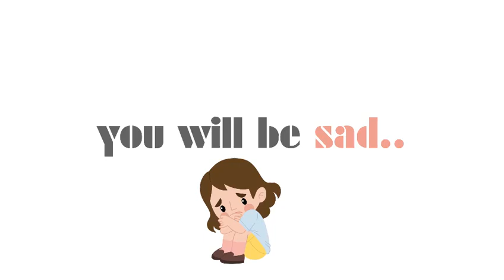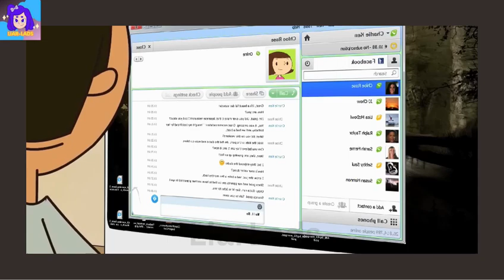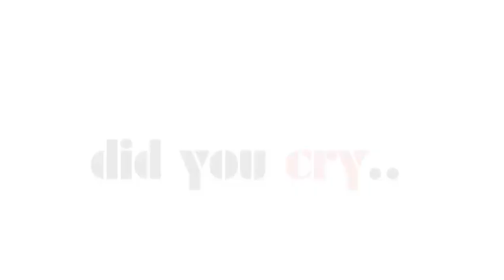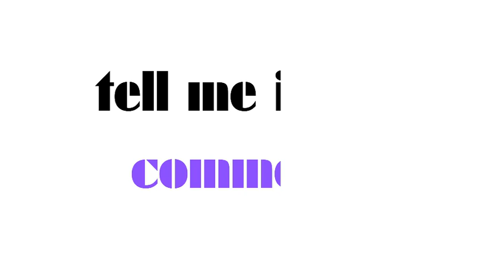This video will make you cry